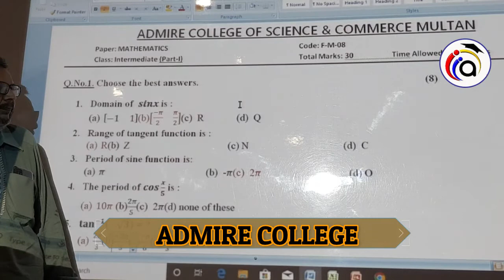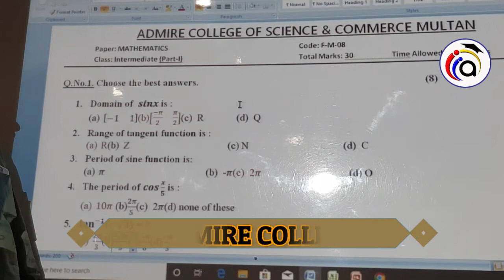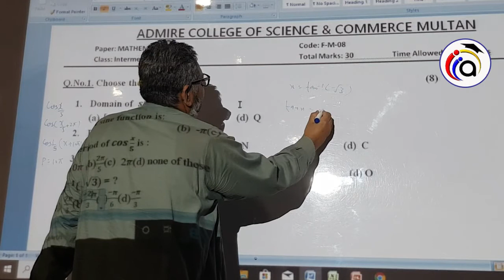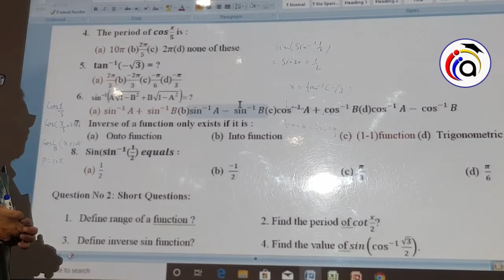1ST YEAR MATH DISCUSSION TEST#8